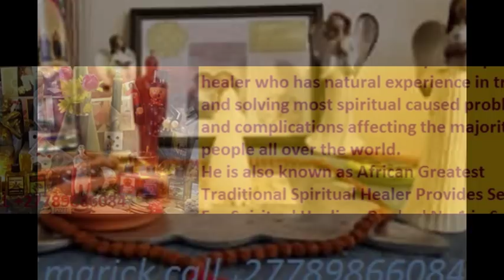TRADITIONAL HEALER ### IN Robin Park Tenacre AH Toekomsrus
All his services are beyond human imagination, and many have always asked for what is behind his services because of their effect to their problems he can cast spells no matter how far the client maybe and his spells are guaranteed to work in 3 days (Contact PROF MARICK on )
• BRING BACK LOST LOVERS IN 24hrs.
• UNFINISHED JOBS BY OTHER DOCTORS-IF NOT SATISFIED-COME TO ME.
• COURT CASES EVEN IF ONE IS CONVICTED(IF THERE 'IS CHANCE OF APPEALING)
• DO YOU WANT CHILDREN OF YOUR OWN?
• Bring Back Lost Love no matter how long.
• Remove Bad Spells
• Win Any Kind Of Court Case Guaranteed
• Recover Stolen Property Guaranteed
• Attract Customers To Your Business
• Get Rid Of Alcohol, Smoking
• Enlargement Creams For Men
• Marry Your Dream Lover/partner?
• Ensure Success In Your Business
• Bewitched And Skin Diseases
• Swollen Body, Painful Joints
• Get Twins As Many As You Wish Guaranteed
• get a promotion at work .etc.:
Bad luck Removal Spells, Witchcraft spells or Protection from Black Magic Spells are very affective and useful to destroy all the evil and black magic etc. If your enemy has done any type of magic on you it can be many reasons due to jealousy or for money or anything, if there is some type of curse, jinx, hex, bad karma or any such evil on you due to evil spells, witchcraft or black magic etc. then contact me immediately for these very strong and powerful selves and be free from all these evil powers. Are things happening to you that you can't explain? Well maybe someone's put a hex on you.